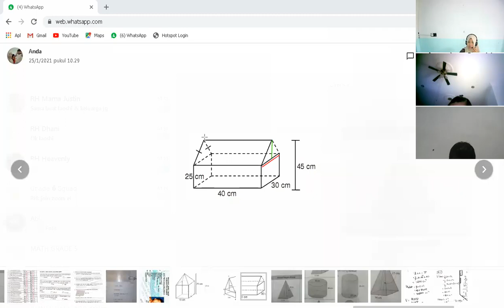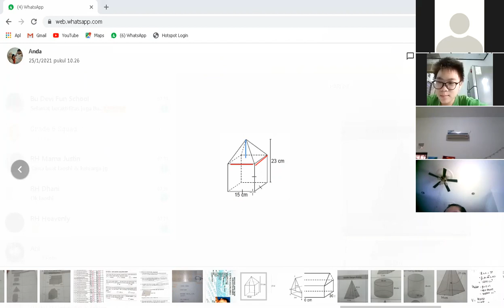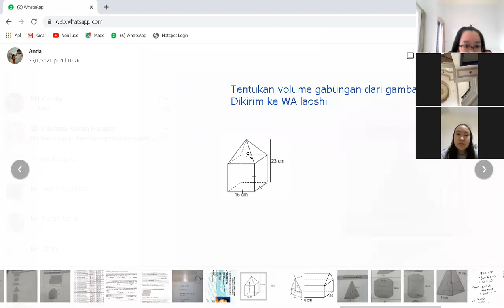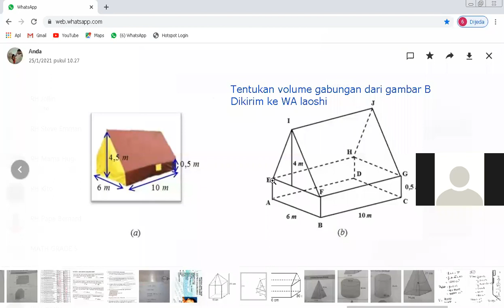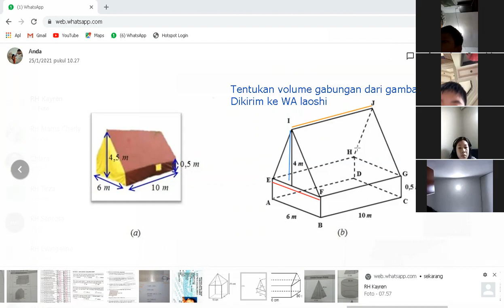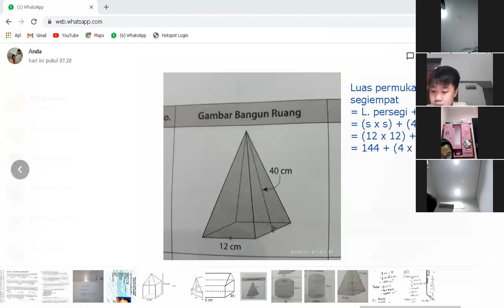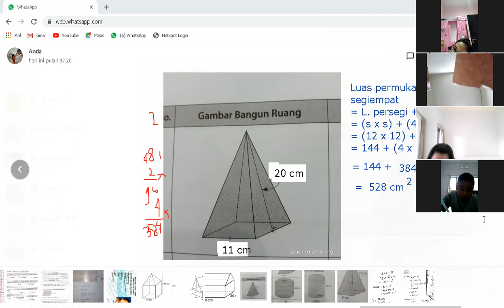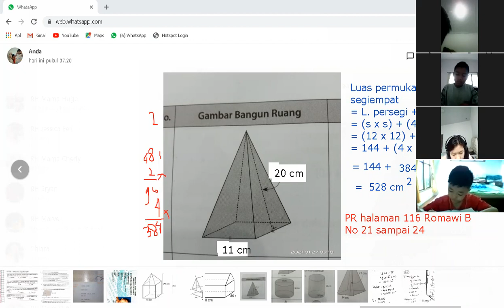Pembelajaran Matematika Kelas 6, Rabu/27 Januari 2021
Luas permukaan Limas Segiempat
Review materi volume gabungan bangun ruang